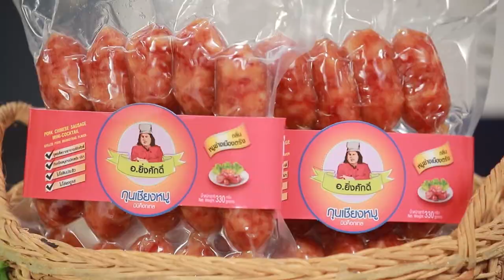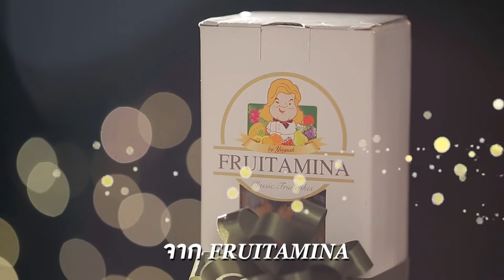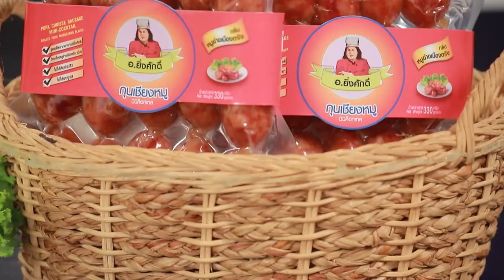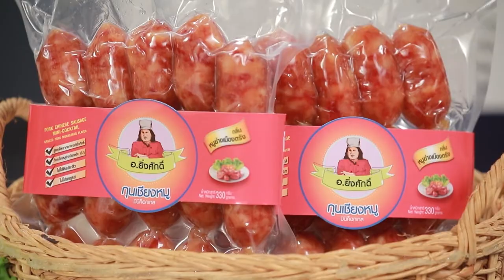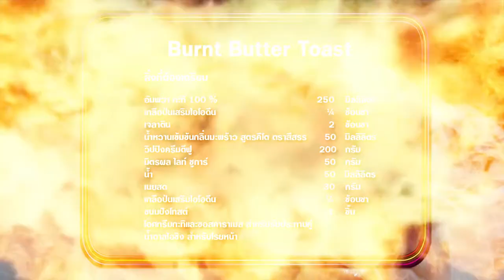"นานาVSเท็ดดี้" BurnButterToast Food fighto l EP. 156(FULL)